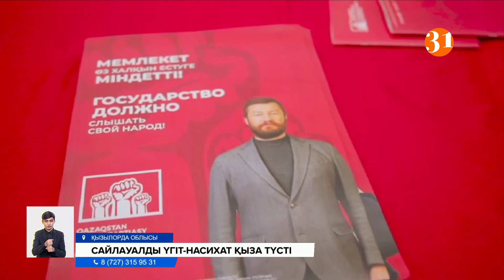Қазақстанда сайлауалды үгіт-насихат қыза түсті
Сайлаудың қыза түскені соншалық, партиялар күн күрт бұзылғанына қарамай, өңір-өңірді аралап жүр. "Нұр Отан" Қызылордада, «Ақ жол» өмірлерінде алғаш рет дауыс беретін елордалықтарға бағдарламасын таныстырды. Ал «Қазақстан халық партиясы», «Ауыл» және «Адал» партиялары шаруалардың мәселесін тыңдап жүр.
«Ауылдан ауылға» атты акциямен «Ауыл» партиясы Жамбыл облысының тұрғындарымен кездесіп, елді мекендерден қалаға үдере көшкендердің мәселесін көтерді. Ал мұндай үлкен проблеманы шешу үшін партия мүшелері жабылған ауылдарды қайта жандандырып, ауыз су тартып, жол салу керектігін айтты.
Ақжолдықтар қалаға емес, шетелге кеткендердің мәселесін айтып, оны «ұлттық қасіретке» теңеді. Партия мүшелері «бұл елде дұрыс жағдайдың жоқтығынан болып отыр» деді. Ал бұл үрдісті доғару үшін партия жас отбасының тұрғын үй ипотекасын әр бала туған сайын 25 пайызға азайтып отыруды ұсынбақ.
Ал «Нұр Отан» партиясының мүшелері Қызылорда облысына ат басын тіреді. Сайлауалды бағдарламасын ұсынған билік партиясы 20-дан астам елді мекеннің 7 мыңдай тұрғынын сапалы ауыз сумен қамтамасыз етіп, жаңадан 27 денсаулық сақтау нысанын салмақ.
БАУЫРЖАН БАЙБЕК, «Nur Otan» партиясы төрағасының бірінші орынбасары:
– Елбасының бір сөзі бар біз дамимыз десек. Орта және шағын бизнес ашу керек. Жақсы дамыған бизнес көп жұмыс орындарын ашады, салық төленеді.
Дәл осы облыстың тұрғындарымен кездескен «Адал» партиясының мүшелері үгіт-насихат жасаудан бөлек, шаруалардың назын да тыңдай жүріпті. Сөйтсе ауыл-аймақтағылар үкіметтен берілетін жеңілдіктерге қол жеткізе алмай әлек екен.
АЛМАСБЕК САДЫРБАЕВ, «Адал» партиясының мүшесі:
– Қолдауларға қол жеткізу шаруаларға оңай болмай тұр. Соның қисыны келмей жатыр. Заңда кеткен қателіктер бар.
Ал «Халық демократиялық партиясы» кеше қызыл туларын жалаулатып Нұр-Сұлтанның қақ ортасында жол қауіпсіздігі аясында акция өткізді. Бүгін Қызылорданың зейнеткерлерімен кездескен партия мүшелері сайлауалды бағдарламаларында зейнет жасын 60-қа дейін азайту барын айтып көпке үміт сыйлады. Тіпті, зейнеткерлер үшін бірыңғай әлеуметтік карталар енгізуді де ұсынбақ.
Гүлназ Сайлауқызы, Дидар Елеуов